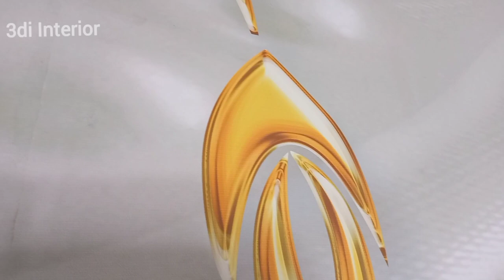How to install 3d wallpaper wall mural interior design ideas for living room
how to install or hang 3d wall mural wallpaper interior design ideas for living room, interior decor, wallpaper pasting, 3d ceiling, ceiling mural, ceiling wallpaper, photo mural,

we are into printing of 3d wallpaper or 3d wall murals also known as photo murals that can be install on wall, ceiling and floors. We can deliver in any state in nigeria, we have thousands of designs in our website to choose from,